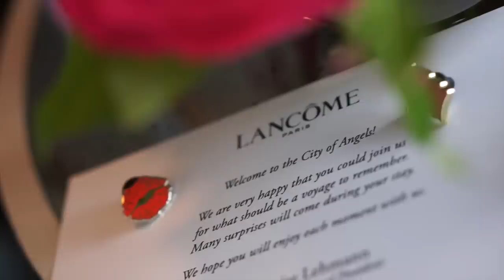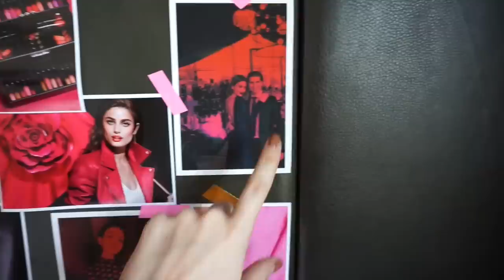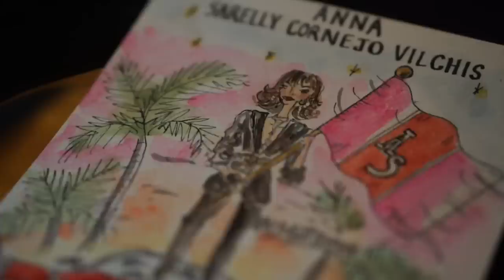Cómo son los viajes de las beauty vloggers con marcas | Vlog #15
T W I T T E R : @annasarelly

CANAL PRINCIPAL: Anna Sarelly

Así son los viajes que las marcas de maquillaje hacen para las que hacemos tutoriales y videos de belleza!!!